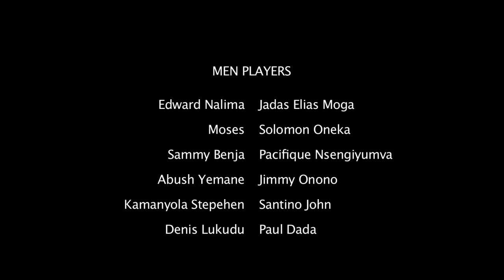All In The Game - Participation and Representation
Women often remain under represented in refugee, IDP and returnee leadership structures. Refugee women in Kakuma, Kenya speak about the challenges and importance of participating in leadership structures, and passing their experience on to the next generation.